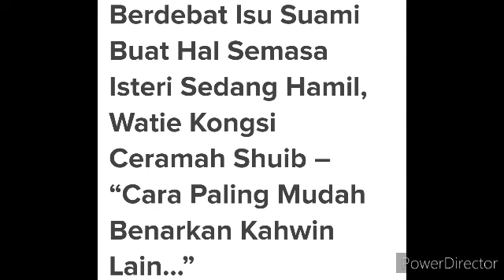Isu Alif Teega masih Panas! Belum Setahun Nikah, hubungan Shuib & Watie Pula terpalit..? Apa Kes😱